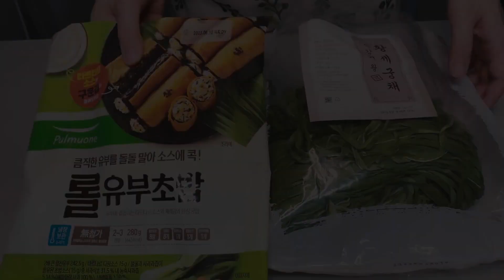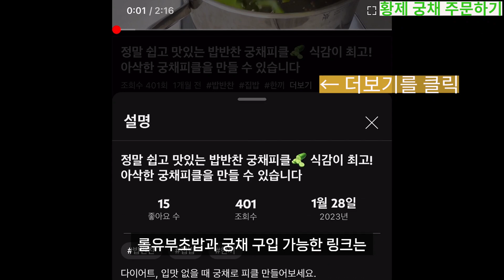유부 진작에 이렇게 먹을걸❗2가지 재료로 간단하고 맛있는 롤유부초밥😋다이어트, 변비 예방에 좋은 궁채 요리[황제궁채 레시피4] CELTUCE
다이어트와 장 건강에 필수 영양소인 식이섬유가 풍부한 궁채로 롤유부 초밥을 만들어 보세요.
탄수화물이 부담스럽다면 밥 대신 두부를 넣으면 저칼로리 다이어트 요리 완성👩‍🍳
간단하지만 든든하고 맛있는 한 끼가 완성됩니다. (도시락 추천💗)

↓입맛없고 기운없을 때 먹으면 바로! 기력회복하는 영양듬뿍 식사한끼가 궁금하다면↓

🧡당뇨, 염증, 노화 예방에 최고음식! 건강과 입맛을 모두 챙기는 식단이 필요하다면🧡

[재료] 롤유부, 불린 궁채 100g(마른 궁채 30g), 당근 1개, 참깨2T, 1/2두부, 밥 한공기
[궁채 유부초밥 만들기]
1) 마른 궁채 30g을 불립니다.
2) 당근 1개를 채 썰어 볶아 줍니다.
3) 궁채를 손질하고 유부 크기에 맞게 썰어 줍니다.
4) 들기름에 궁채, 으깬 참깨, 소금, 후추를 넣어 볶아 줍니다.
5) 1/2두부와 밥 한 그릇, 초밥 양념을 넣고 비벼 주세요.
6) 유부에 밥을 올리고 당근, 궁채를 넣고 말아 줍니다.